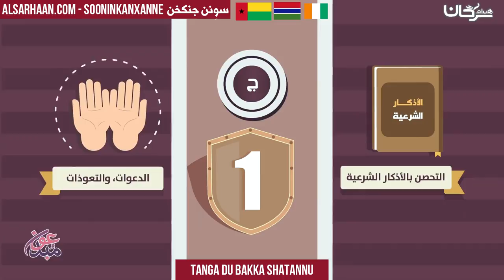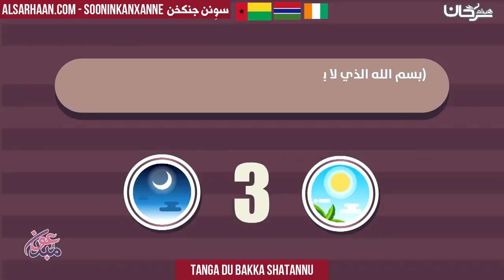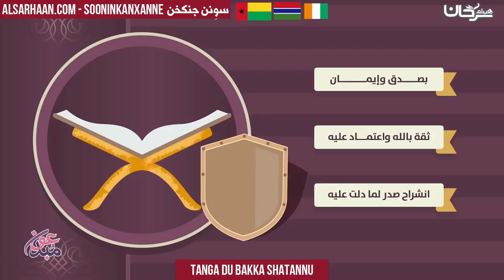TANGA DU BAKKA SHATANNU - الوسائل الشرعية لدفع السحر قبل وقوعه - اللغة سوننكية